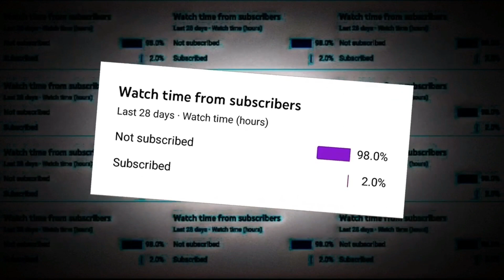The Legend Of Maula Jatt Trailer Reaction Mashup | Fawad Khan | Hamza Abbasi | Rahul_ReactStream